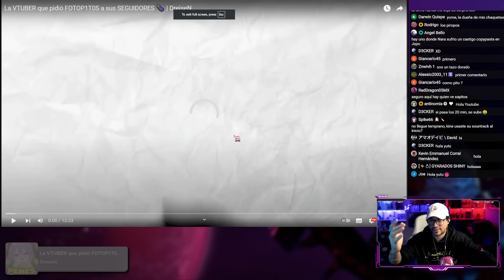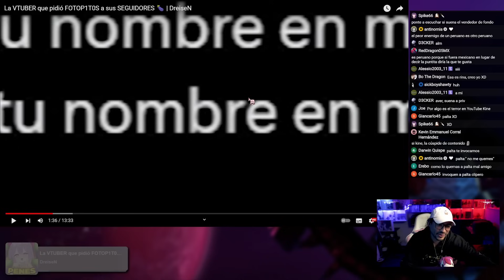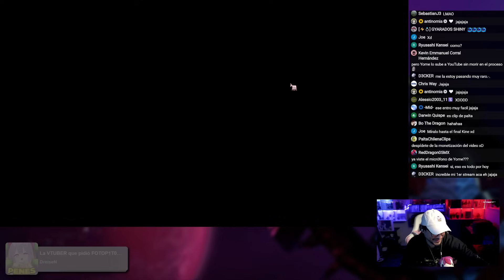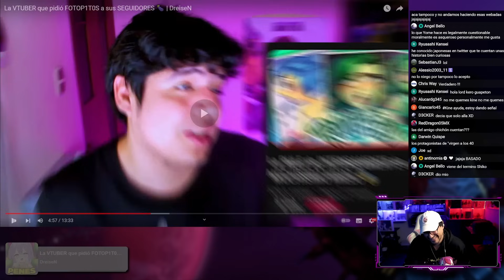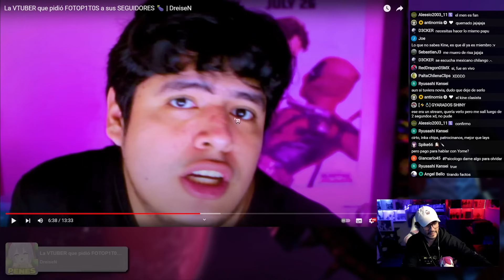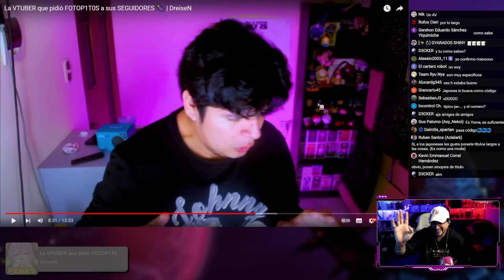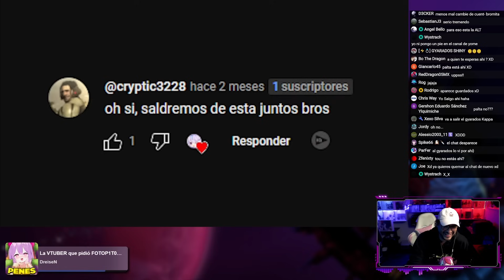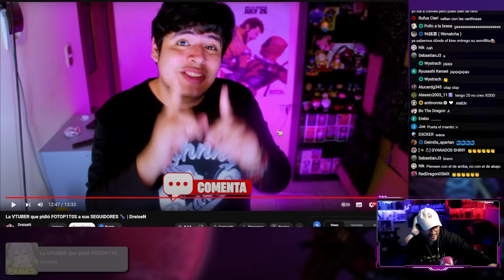"La VTUBER que pidió FOTOP1T0S a sus SEGUIDORES" | El Kine Reacciona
Una VTuber le pide algo... "Interesante" a sus seguidores...